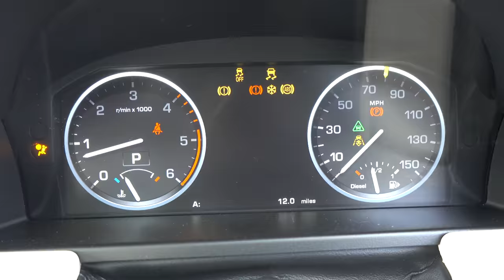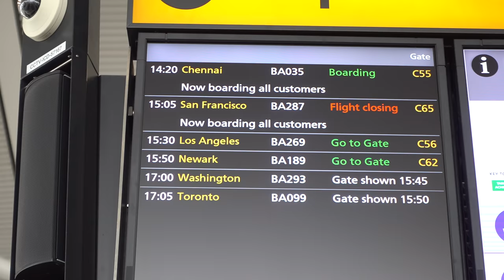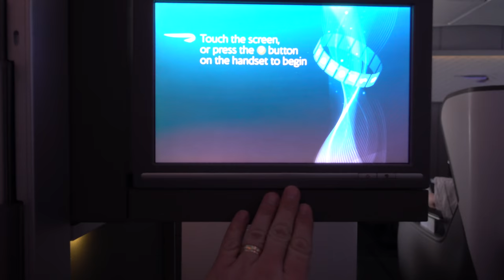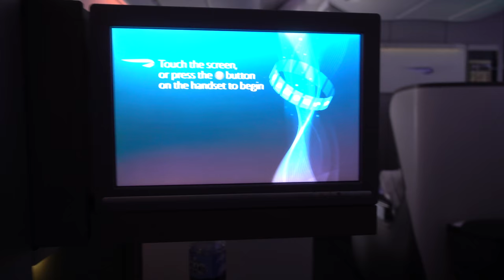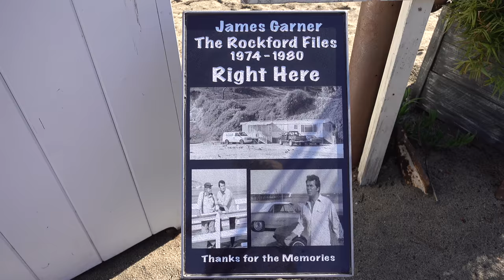OMG, They gave me a Mustang GT convertible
Had a great first day in LA today. The car is making the trip. Even the wife loves it.